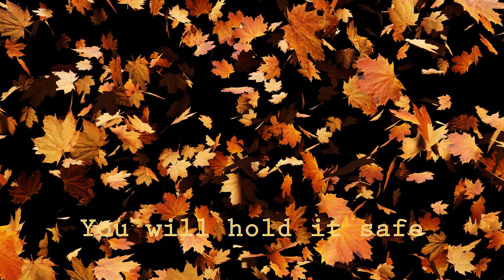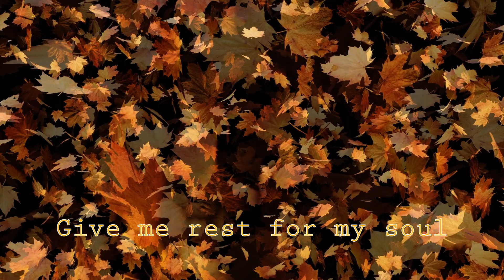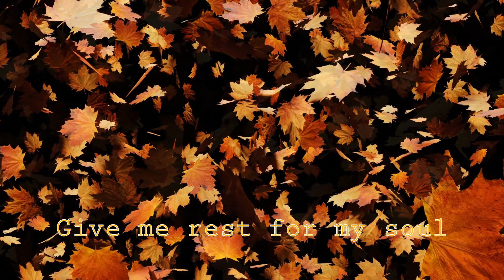Golden Light - Erin Matthews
Erin Matthews - Acoustic guitar, vocals and midi drums
Merry Springate - Backing vocals
Iain Springate - Electric guitar
Eve Parker - Fiddle
Ant Parker - Bass
Falling Leaves media by Christian Bodhi via Pixabay